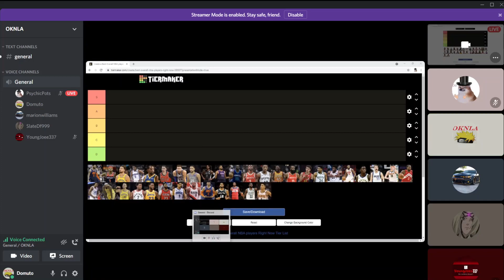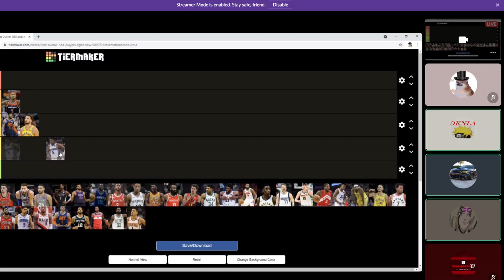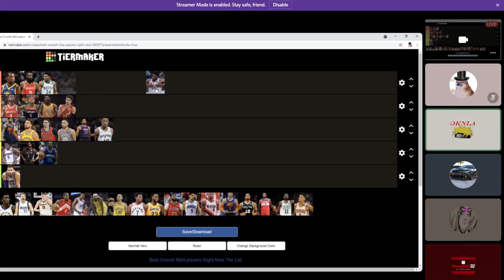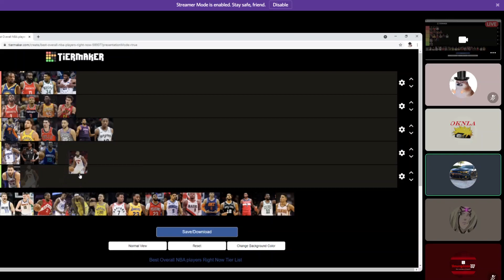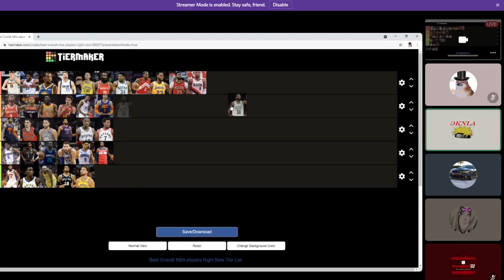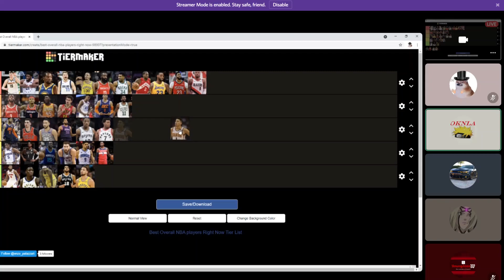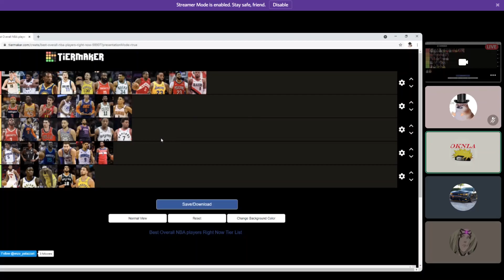These Are The Best Current NBA Players Right Now?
We are ranking the best nba players today.